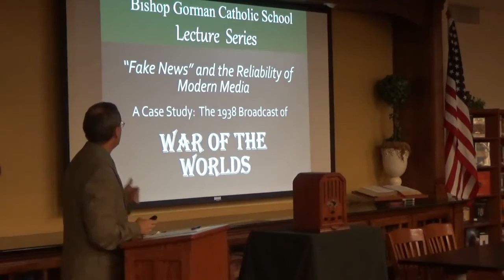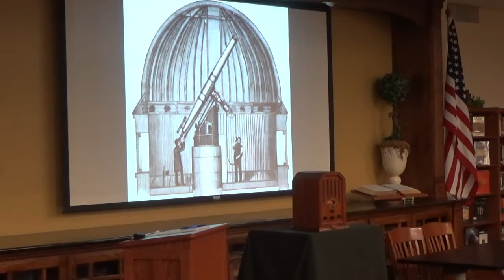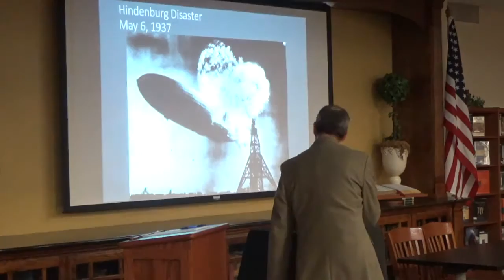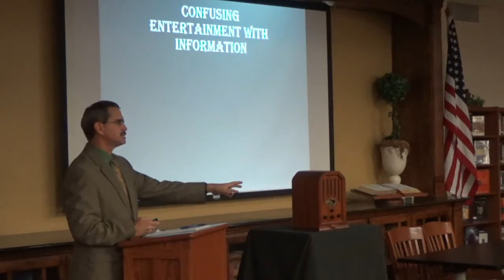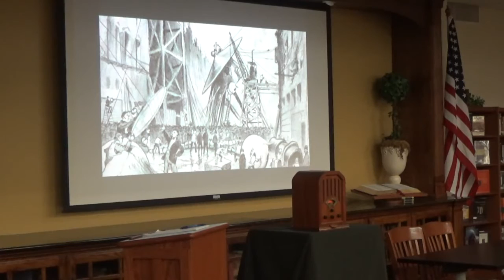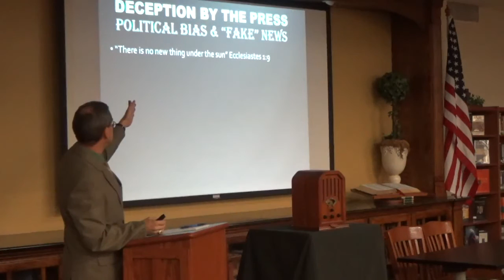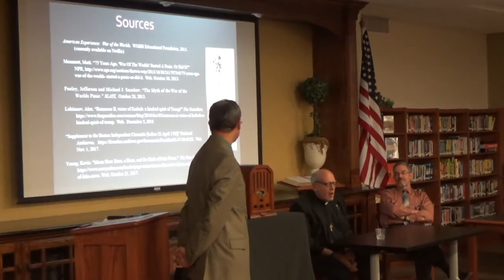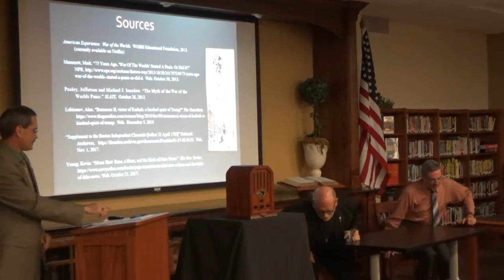War of the Worlds: a Case Study of Fake News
Presented on Nov. 6, 2017 as part of the Bishop T.K. Gorman Lecture Series